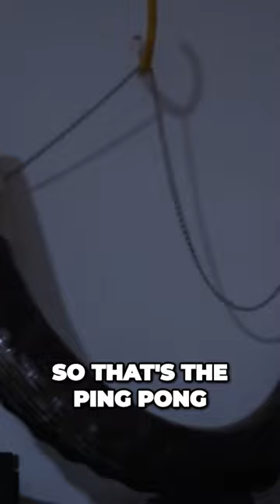Jason Nolf has a SICK ping pong trophy